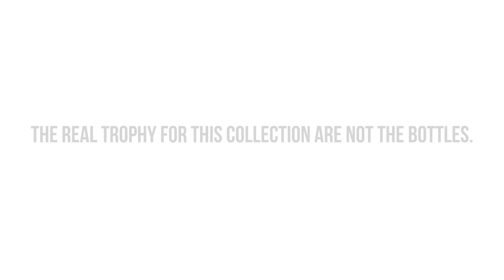His CocaCola Coke Bottle Collection is Worth Over $50,000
When his family stopped him from collecting, he would order rare Coca-Cola bottles to his colleague's house and secretly sneak them into his ""Coke Room"" at night after his family went to sleep.

A Passionate Collector, Kannie's Collection is Worth Over $50,000!

Do you have any interesting collections yourself?

The Singaporeans' Stories series celebrate the voices of interesting and inspiring Singaporeans, as well as those who live in and contribute to the nation.

The More You Celebrate Your Life, the more there is in Life to Celebrate. We are the Voices of the Average Singaporean, we are The Royal Singapore.